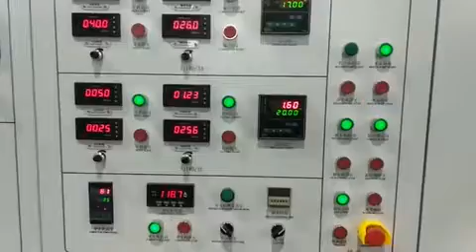Compactor pelletizing line in Russian customer's factory